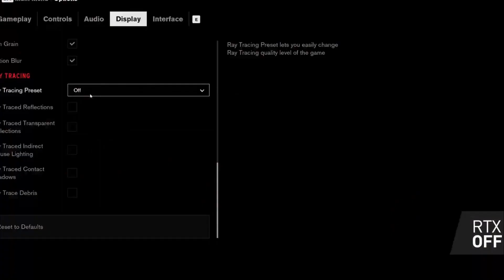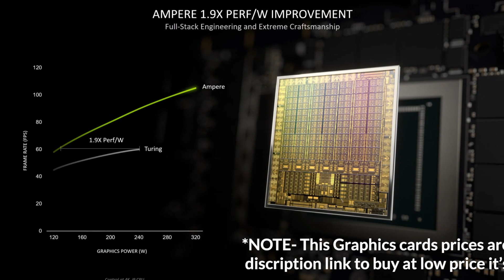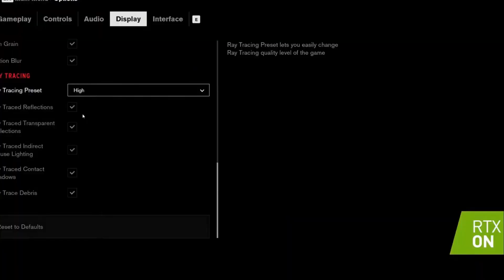Sasta aur Sabse ACCHA 2024 | How to choose Graphics card Vram, GDDR , Clock speed | best low budget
Graphics card

Low budget (4,000-10,000Rs)

1 - GT730
 ASUS pci_e GeForce GT710 2GB GDDR5

2- GT 1030
Zotac GeForce GT 1030 2GB GDDR5
ASUS GeForce GT 1030 2GB GDDR5

3- Quadro T400
nVidia Quadro T400 pci_e_x16 2GB GDDR6 64

MEDIUM BUDGET (25,000- 40,000Rs)

2- ASUS Dual NVIDIA GeForce RTX 3050

3- AMD Radeon RX 6600 XT
MSI Radeon RX 6600

HIGH BUDGET(40,000- 1 lakhRs)

1- Radeon RX 6600 XT
ASUS ROG Strix AMD Radeon RX 6600 XT OC

2- RTX 3080 10gb
ASUS ROG Strix NVIDIA GeForce RTX 3080

3- RTX 3080 12gb
ASUS ROG Strix GeForce RTX 3080 OC Edition 12 GB

Price
Space & Cooling
Power
Memory
Bandwidth
Clock speed
Bus Width
Shader Cores

All graphics, as of 2022, are made by either AMD or Nvidia. There are settle differences between the competitors, but we won’t worry about discussing the settle differences and focus on the most important aspects to consider when buying a GPU from either brand.

Price
It wouldn’t make sense to put expensive parts on a cheap car. Likewise, it doesn’t make sense to add an expensive GPU to a cheap computer with a budget processor.

Memory
Most graphics cards come with between 2 and 12 gigabytes of video RAM. However, there is a lot debate about how much is needed for optimum computer performance.

What is VRAM?
VRAM (video RAM) refers to any type of random access memory (RAM) specifically used to store image data for a computer display. VRAM's purpose is to ensure the even and smooth execution of graphics display. It is most important in applications that display complex image textures or render polygon-based three-dimensional (3D) structures. People commonly use VRAM for applications such as video games or 3D graphic design programs.

What is GPU clock speed?
Also known as engine clock, GPU clock speed indicates how fast the cores of a graphics processing unit (GPU) are. The function of these cores is to render graphics; therefore, the higher the GPU clock speed, the faster the processing.

The engine clock is measured in megahertz (MHz), with one MHz being equal to one million hertz. As is the case with total clock speed for a CPU’s computing tasks, the GPU clock speed translates into how many processing cycles per second can be executed by the graphics processing unit.

(Graphics Double Data Rate) GDDR is double data rate (DDR) memory specialized for fast rendering on graphics cards (GPUs). Introduced in 2000, GDDR is the primary graphics RAM in use today. GDDR is technically "GDDR SDRAM" and supersedes VRAM and WRAM.

What is a GPU architect?
Description. As a GPU Micro-Architect you define the fundamental building blocks of the next generation Apple GPU.

Bandwidth

1) Graphics Card Clock Speed
Clock speed is measured in Mhz and affects input lag, frame rate, and latency. As a standard, GPU’s can read 64 bits of information at a time. To speed things up a bit, however, many GPU’s read more than one chip at a time.